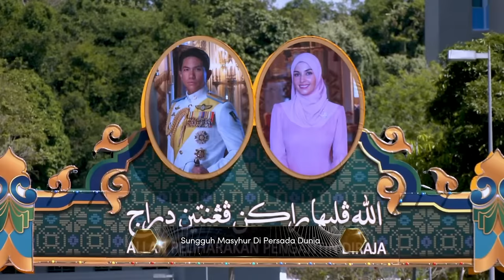Lagu: Istiadat Perkahwinan Diraja - Renjana Pengantin Diraja (1445H / 2024M)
Penulis Lirik: Muhammad Hazwan Bin Haji Awang Madial @ Juan Madial
Penyanyi: Nur Izzah Binti Mohd. Hashim @Ezah Hashim
Terbitan: Unit Promo Dan Publisiti Awam, SPSTV,
Bahagian Rancangan TV, Radio Televisyen Brunei.